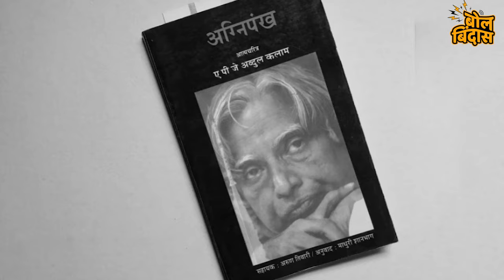टॉप 5 मराठी पुस्तक कोणते ? वाचायलाच हवेत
माझ्या आवडीचे पाच मराठी पुस्तकं जी मी वाचलेत आणि तुम्हीही वाचायलाच हवेत.
पाचव्या नंबरला आहे शरद तांदळे लिखित द आंत्रप्रण्योर, पुस्तकात मांडलेला एक बेरोजगार इंजिनिअर ते एक यशस्वी उद्योजक हा प्रवास तुम्हाला थक्क करून सोडेल.
चौथ्या नंबरला येणारं पुस्तक आहे मुरलीधर खैरनार लिखित शोध, शिवाजी महाराजांच्या काळात लुटलेला एक खजिना लपवला जातो आणि तो मिळतो थेट एकविसाव्या शतकात, काय आहे ही पूर्ण कहाणी हे तुम्हाला पुस्तक वाचल्यावरच कळेल.
तिसऱ्या नंबरला मी ठेवलेलं पुस्तक आहे अग्निपंख. APJ अब्दुल कलाम यांचे हे चरित्र तुम्हाला तुमच्या आयुष्यात येणाऱ्या कोणत्याही संकटांवर मात करायला नक्कीच प्रेरणा देईल.
दुसऱ्या नंबरवरचं पुस्तक आहे शिवाजी सावंत लिखित छावा, छत्रपती संभाजी महाराज यांच्या जीवनपटलावर आधारित ही कादंबरी आहे. आपल्या राज्यांची कीर्ती वाचून तुम्ही थक्क झाल्याशिवाय राहणार नाही.
तर आता बारी येतेय माझ्या सर्वात आवडत्या आणि मी एक नंबरला ठेवलेल्या पुस्तकाची, शरद बाविस्कर लिखित भूरा. एका गरीब कुटुंबात जन्मलेला व गावातच लहानाचा मोठा झालेला मुलगा स्वतःच्या हिमतीच्या जोरावर कसा JNU मधला एक मोठा प्रोफेसर होतो व अनेक संकटांचा कसा धैर्याने सामना करतो ही कथा या पुस्तकात मांडली आहे, हे पुस्तक तुम्हाला मोठी स्वप्ने पाहायला व ती अस्तित्वात आणायला मदत करेल.
तर ही होती माझ्या आवडत्या पुस्तकांची list, तुमच्या आवडीची पुस्तकं आम्हाला comment section मध्ये नक्की कळवा